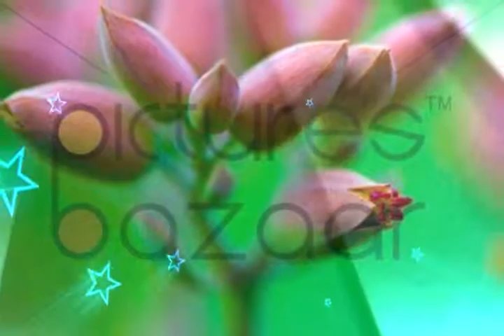COLLECTION DE PRIERES LUCIEN DEISS NO 2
YON VIDEO SOU LAPRIYE LUCIEN DEISS